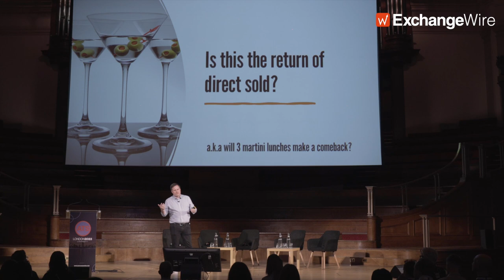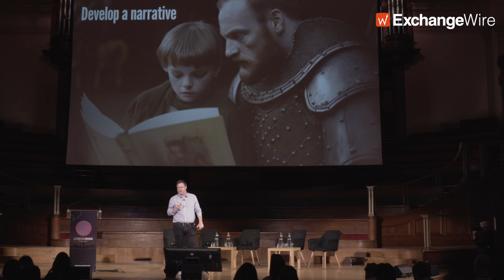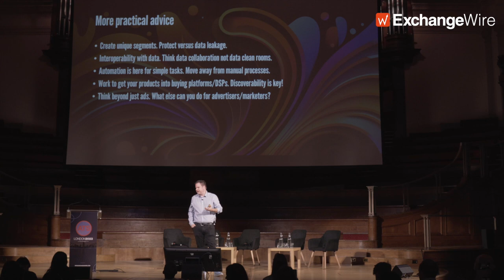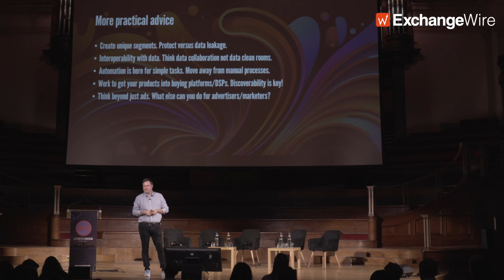Is this the Return of Direct Sold?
Rob Beeler, founder and CEO of Beeler.Tech, opened the afternoon of day one of ATS London 2023 with a keynote speech exploring whether direct sold is making a comeback.

In this presentation, Beeler outlines current how direct sold is currently faring against programmatic, the impact of the deprecation of third-party cookies, and how publishers can adjust to an evolving landscape.